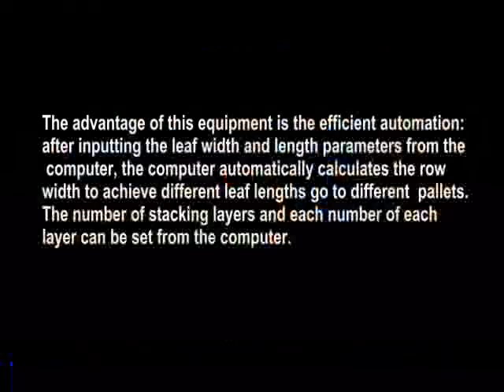Shearing,punching,sorting,stacking for light leaf spring (Muelles Parabólicas)(ressorts à lames)